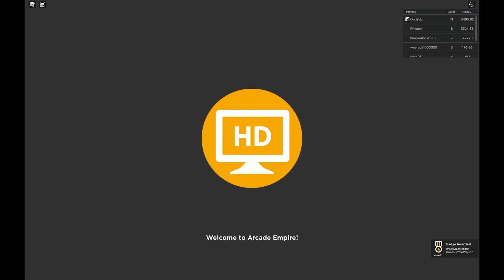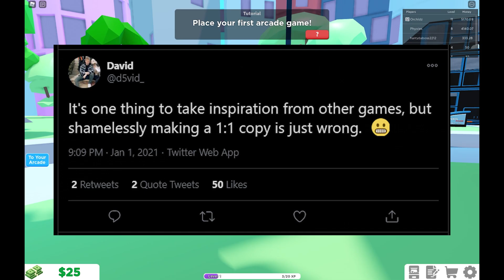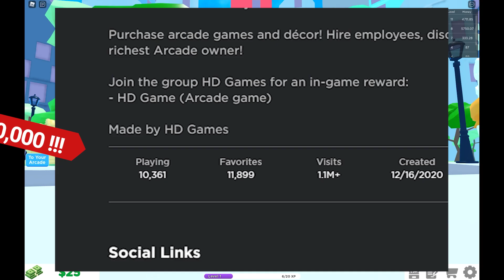*NEW* My Restaurant CLONE ??? game ARCADE EMPIRE & DAVID is not HAPPY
BRAND New game ARCADE EMPIRE and David the developer of My Restaurant is not impressed at the similarities

This game is made by HD GAMES and has a shop, where you buy arcade machines, workers which fix machines and collect the money for you

If you want to play Roblox with me, click my profiles above so you can join me in game! LcLc